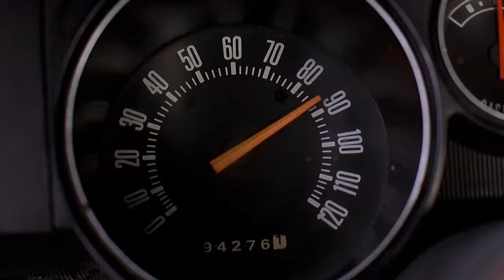Audition Race Scene | 2 Fast 2 Furious (2003) Movie Clip HD 4K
2 Fast 2 Furious (2003) - Audition Race Scene [Open Matte]

Film description: Ex LAPD cop Brian O'Conner teams up with his ex-con friend Roman Pearce and works with undercover U.S. Customs Service agent Monica Fuentes to bring Miami-based drug lord Carter Verone down.

Cast: Paul Walker, Tyrese Gibson, Eva Mendes, Cole Hauser, Chris "Ludacris" Bridges, Devon Aoki, James Remar, Thom Barry, Edward Finlay, Amaury Nolasco, Michael Ealy, Mark Boone Junior, Mo Gallini